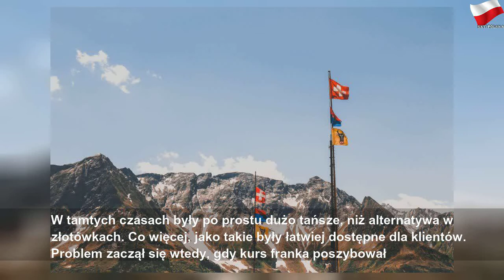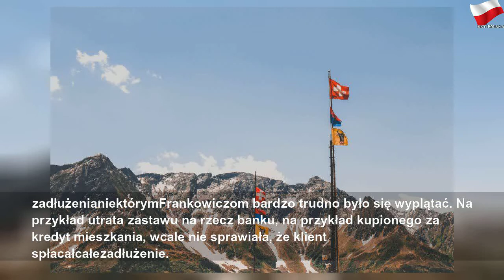Wyrok TSUE w sprawie Frankowiczów może oznaczać kłopoty dla twojego banku. Inwestorzy martwią się o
czwartek, 3 października 2019
Wyrok TSUE w sprawie Frankowiczów może oznaczać kłopoty dla twojego banku. Inwestorzy martwią się o Millennium i mBank | Gray Mr